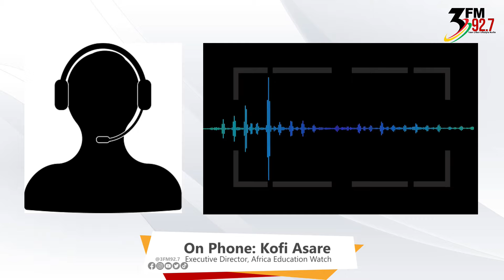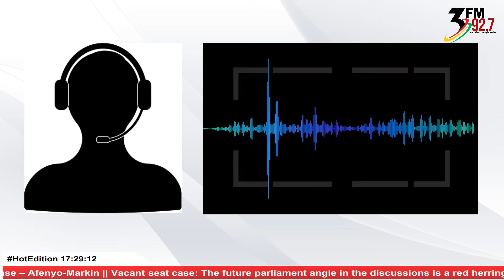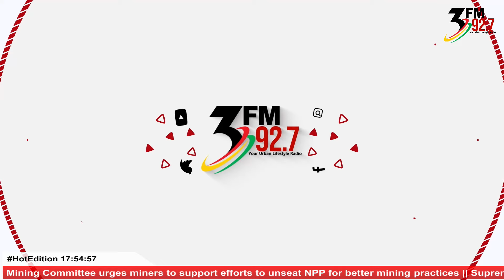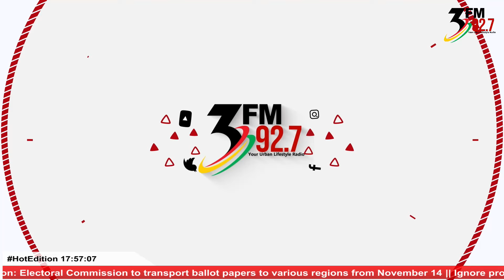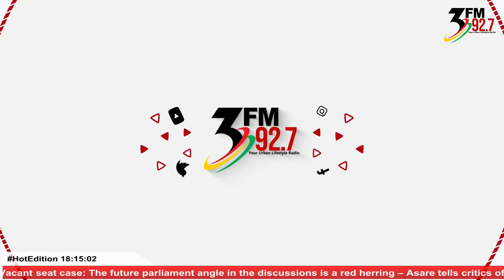Hot Edition is live with Alfred Ocansey, Sarfoa & Grace Hammoah Agyemang ||Friday,15th November 2024